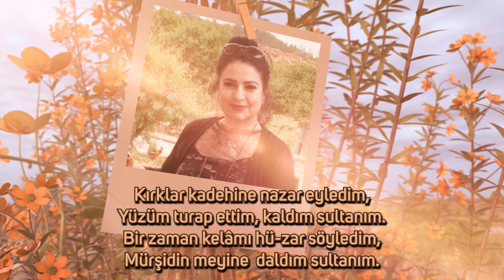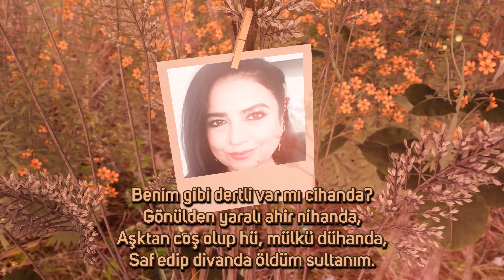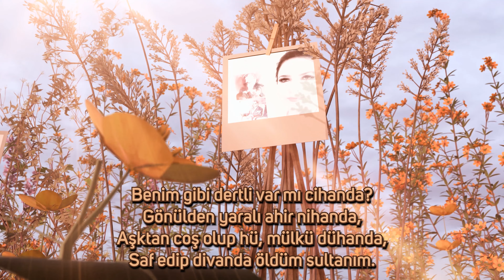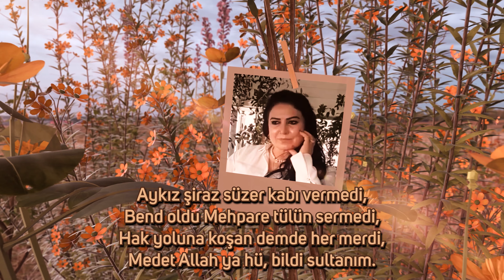"ŞİRAZ" Söz: Leyla Koçak Oruç, Beste: Aşık Nevani, Yapım: Mustafa Karaçiftci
Kırklar kadehine nazar eyledim,
Yüzüm turap ettim, kaldım sultanım.
Bir zaman kelâmı hü-zar söyledim,
Mürşidin meyine  daldım sultanım.

Kırk gece sözlendim dolandım deli,
On sekiz bin alem mekanın lâlı,
Kırklar bağının hü, şirazda alı,
Ezipte şerbeti geldim sultanım.

Benim gibi dertli var mı cihanda?
Gönülden yaralı ahir nihanda,
Aşktan coş olup hü, mülkü dühanda,
Saf edip divanda öldüm sultanım.

Nur tabak içinde Hakk’ın kelâmı,
Kırk pay edildi ol Tanrı selamı,
Cennet-i alâdan gördü Selman’ı
Birlik ceminde hü, seldim sultanım.

Aykız şiraz süzer kabı vermedi,
Bend oldu Mehpare tülün sermedi,
Hak yoluna koşan demde her merdi,
Medet Allah ya hü, bildi sultanım.

        Leyla Koçak Oruç
           27 Nisan 2024